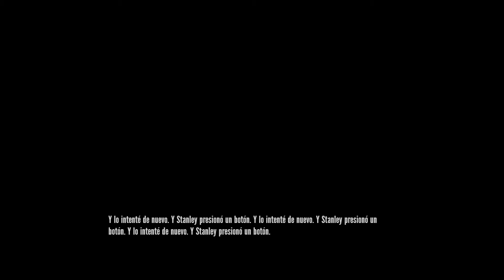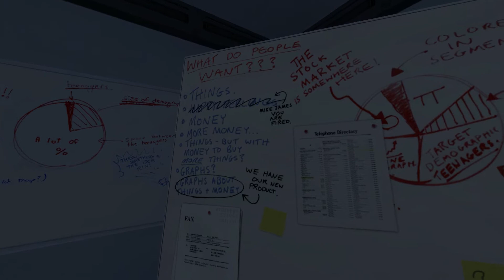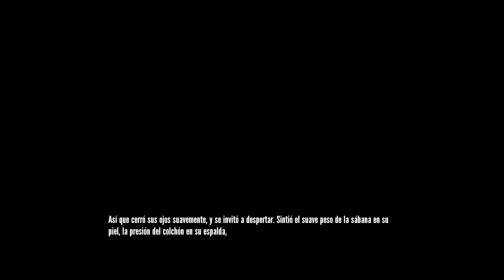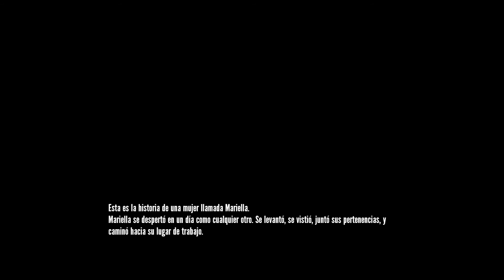The Stanley Parable #2 | Otra vez aquí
Esto me suena...